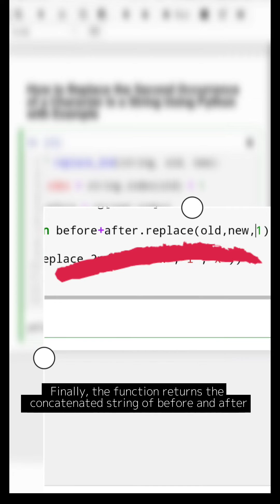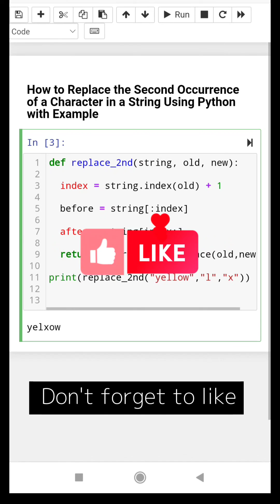Python Exercises for Beginners | How to Replace the Second Occurrence of a Character in a String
1In this video, we explore a Python code snippet that replaces the second occurrence of a character in a given string. The code defines a function called replace_2nd that takes three parameters - string, old, and new. The function uses the index() and replace() methods to find and replace the second occurrence of the old character in the string with the new character. The video provides a detailed explanation of the code with an example. If you're interested in learning more about Python programming, this video is for you.

If you enjoyed this video, please give it a thumbs up 👍and leave a comment 💬 below.